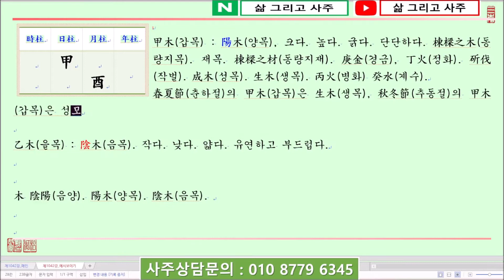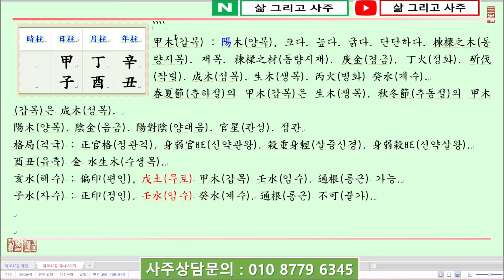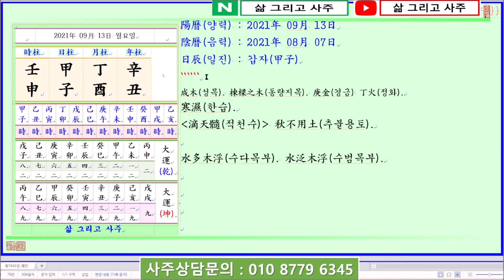[일진사주명리학/출산택일]_제1042강_2021년 09월 13일(신축년 정유월 갑자일)_갑목 유월생 갑자일주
안녕하세요...

오늘은...

신축년(辛丑年) 정유월(丁酉月) 갑자일(甲子日)이며,

일진(日辰)은 갑자(甲子)입니다.

오늘은 甲木日干(갑목일간)이 金旺節(금왕절)인 酉月(유월)에 태어났을 때 四柱(사주)보는 법에 대하여 알아봅니다.

甲木日干(갑목일간)이 金旺節(금왕절)이자 가을인 酉月(유월)에 태어났습니다.

四柱(사주)의 格局(격국)으로 보면 陽木(양목)인 甲木(갑목)이 月支(월지)에서 陰金(음금)인 酉金(유금)을 보아 正官格(정관격)이 되나, 酉月(유월)은 官星(관성)인 金(금)은 旺(왕)한 반면 木(목)은 絶地(절지)라 弱(약)하므로 身弱官旺(신약관왕)한 四柱(사주)가 됩니다.

본시 日干(일간)이 弱(약)하면 印星(인성)으로 生助(생조)함이 必要(필요)하지만, 가을의 甲木(갑목)은 成木(성목)으로 보아 斫伐(작벌)하여 棟樑之木(동량지목)으로 使用(사용)해야 하니 印星(인성)을 보기 보다는 比肩(비견) 또는 刧財(겁재)로 日干(일간)을 帮身(방신)함이 더 좋습니다.

日干(일간)이 比刧(비겁) 등에 뿌리를 두어 身强(신강)해져야 食傷(식상)인 火(화)를 堪當(감당)할 수 있으며, 旺(왕)한 金(금)을 制(제)할 수 있습니다.

年支(년지)를 보면 陰土(음토)인 丑土(축토)를 보아 月支(월지)의 酉金(유금)과 酉丑會金(유축회금)하여 官星(관성)이 더 旺(왕)해지게 됩니다.

反面(반면)에 日干(일간)은 매우 弱(약)한 중에 日支(일지)에서 子水(자수)를 보아 甲子日柱(갑자일주)가 되는데 子水(자수)는 甲木(갑목)을 生助(생조)할 수 는 있어도 甲木(갑목)이 通根(통근)할 수는 없습니다.

月支(월지)에는 傷官(상관)인 丁火(정화)가 透出(투출)하여 旺金(왕금)을 制(제)하고자 하나 뿌리가 없어 丁火(정화)의 힘이 극히 微弱(미약)합니다.

감사합니다.